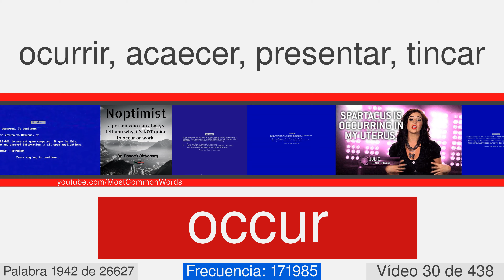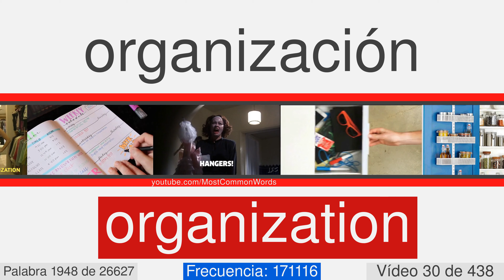La mayoría de las palabras comunes en inglés con traducción, pronunciación, y la animación #30 EN⬅ES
27000 palabras en inglés con traducción, pronunciación, y la animación
Este es el número de vídeo 30 de 438. Contiene 62  palabras, desde 1909 a 1970. Éstos son algunos de ellos: permit, track, circumstance, capacity, cape, abandoned, cheek, communication, engine, residence.